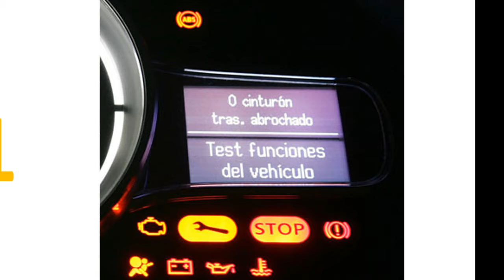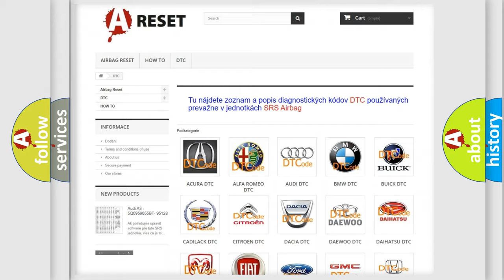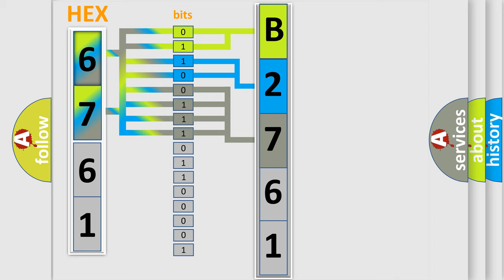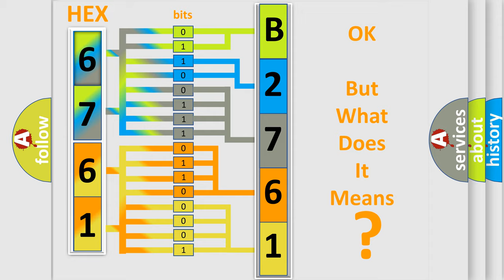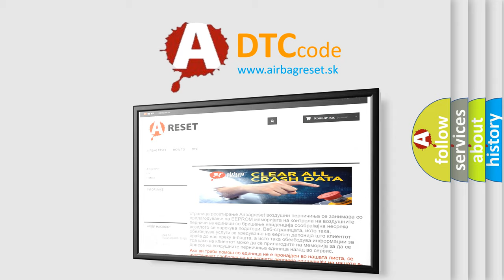DTC Fiat B2761-11 Short Explanation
Contents:
0:21 Basic DTC analysis according to OBD2 protocol standard.
1:48 Insight into programming
2:58 A diagnostically understandable description of the Diagnostic Trouble Code
3:05 Basic error definition

Make:
FIAT
Code:
B2761-11
Definition:
Left Side Sensors Bus (Remote Acceleration or Pressure Door) - Circuit Short To Ground
Description:
This DTC sets when the ORC cannot verify the integrity of the wiring or sensor. Once set, this DTC is locked for the entire ignition cycle. The DTC has to qualify again to reset on the next ignition cycle.
Cause:
Sensor Circuits Open, Shorted To Ground, Voltage Or Together
Impact or Pressure Sensor
Occupant Restraint Controller (Orc)
Failure Type: